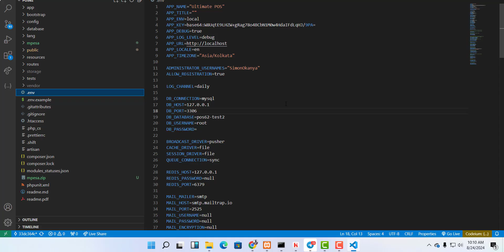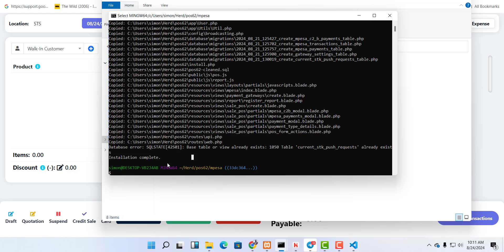Ultimate POS 6.2 mpesa plugin is finally here!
Ultimate POS version 6.2 comes with tremendous changes on the UI. It has been totally redesigned in tailwind css from bootstrap. This version has been integrated with M-PESA to make it easier for the users in East Africa as well as other countries where M-PESA is used to be able to use the most used payment method in this region: M-PESA. The installation instructions are included in the zip file. This is a plugin you can simply install in your existing POS.